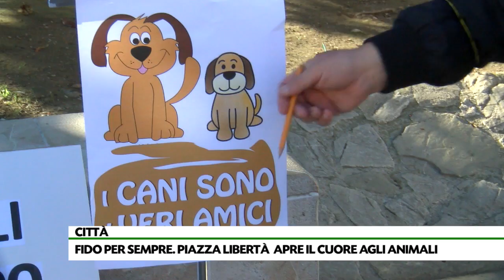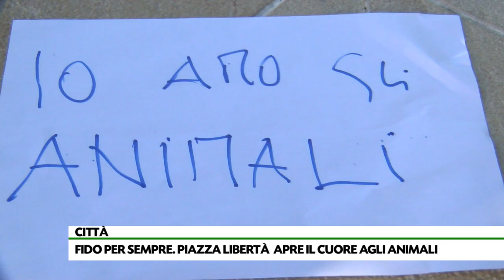Figli&nipoti vabbè, ma loro sono un’altra storia!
In piazza con anziani e giovani che hanno adottato dalla strada cani e gatti. Speciale Telenostra da Piazza Libertà a partire dalle 15:00.